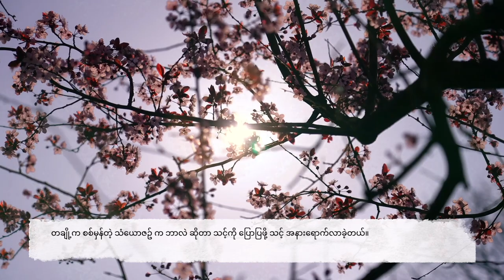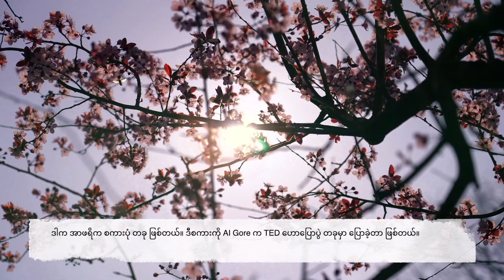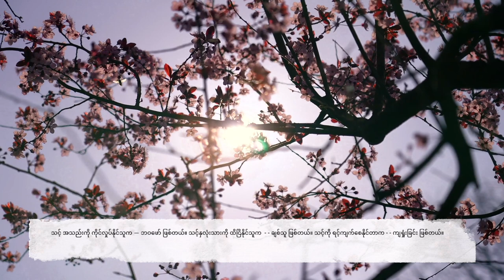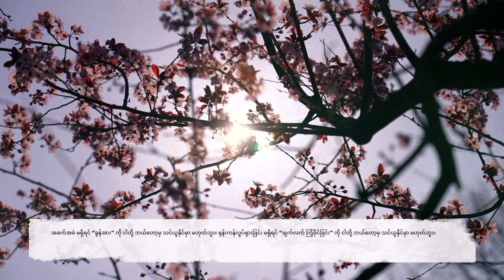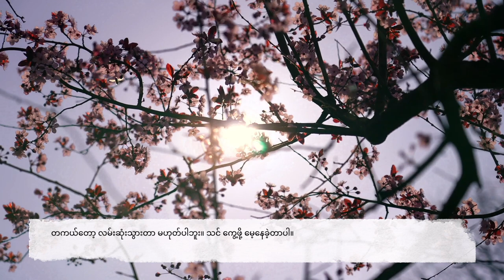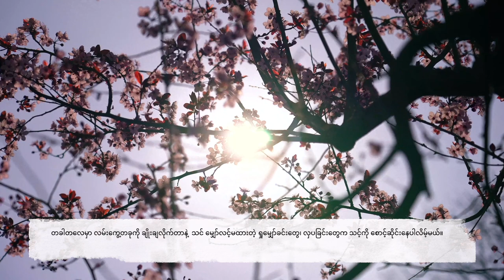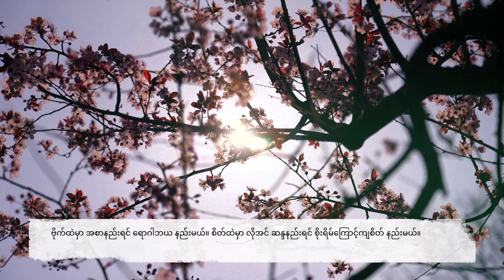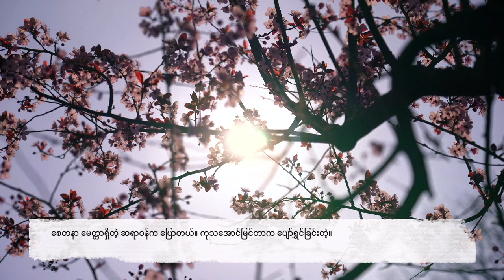လူတိုင်းမှာ ထူးခြားချက်နဲ့ လှပခြင်းတွေ ကိုယ်စီ ရှိတယ် ၊ နိင်းနိုင်းစနေ - ကျွန်မ ဖတ်ဖို့